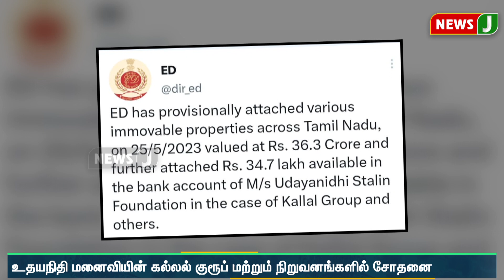உதயநிதி மனைவியின் கல்லல் குரூப் மற்றும் நிறுவனங்களில் சோதனை| NewsJ